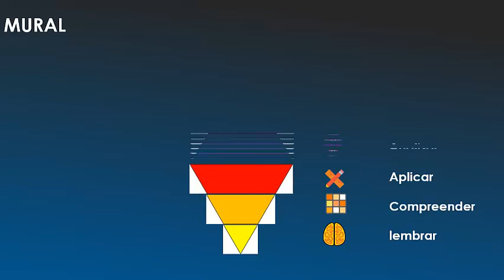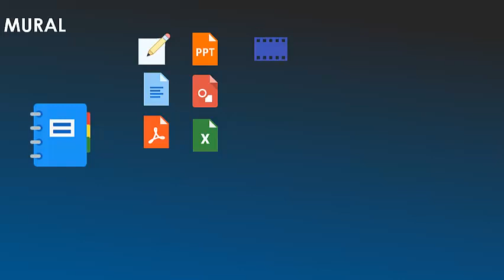Módulo 4 Episodio 8 Metodologias Ativas Mural Caderno online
Neste vídeo é apresentada a Metodologia do Mural ou caderno online onde o aluno poderá criar o seu conteúdo utilizando diversas ferramentas e também poder compartilhar com todos os envolvidos no processo de aprendizagem proposto pelo professor.